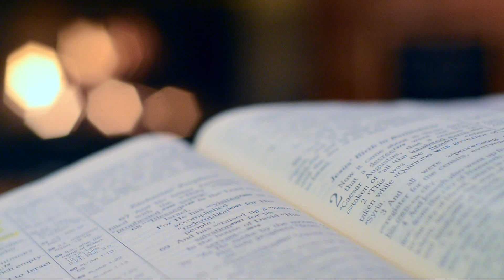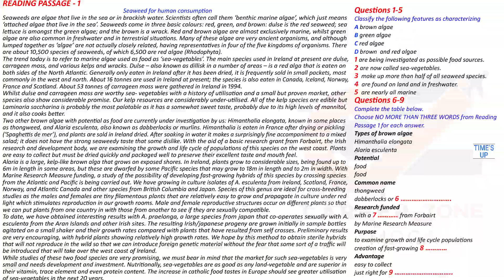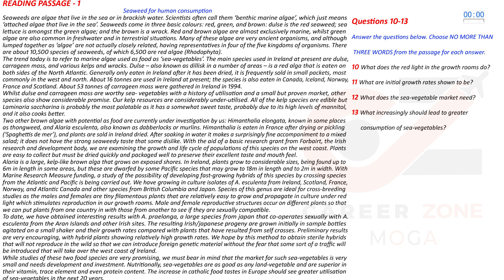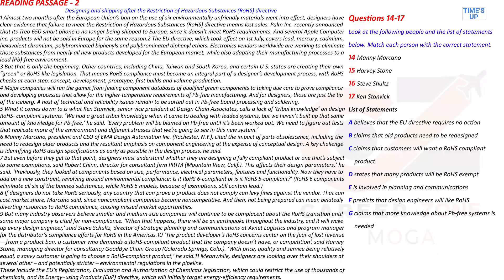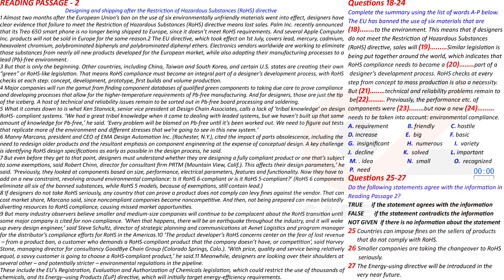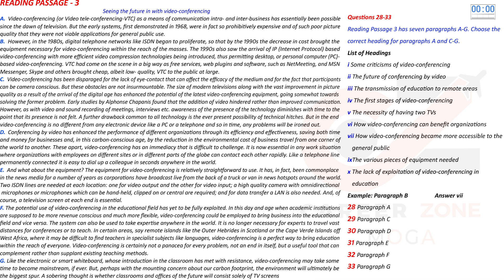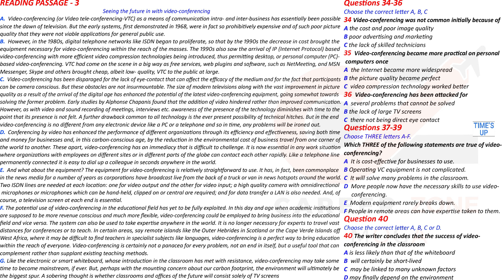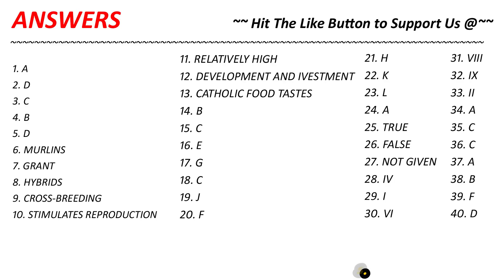IELTS READING PRACTICE TEST 2022 WITH ANSWER | 14.10.2022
7. 📚 IELTS WRITING VOCABULARY GUIDE - FOR ACADEMIC & GENERAL TRAINING - BEST BOOK TO SCORE 7+

8. 📚MASTER IELTS GENERAL WRITING -

9. 📚MASTER IELTS ACADEMIC WRITING -

10. 📚 25 Listening Tests with Pdf and Audio --NEW FORMAT--

7. 📚 IELTS WRITING VOCABULARY GUIDE - FOR ACADEMIC & GENERAL TRAINING - BEST BOOK TO SCORE 7+

8. 📚MASTER IELTS GENERAL WRITING -

9. 📚MASTER IELTS ACADEMIC WRITING -

10. 📚 25 Listening Tests with Pdf and Audio --NEW FORMAT--